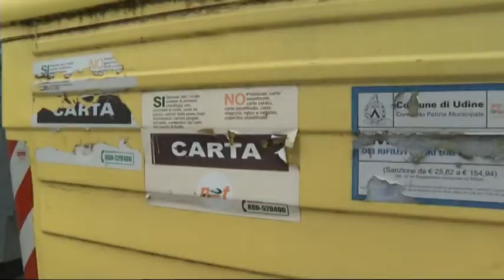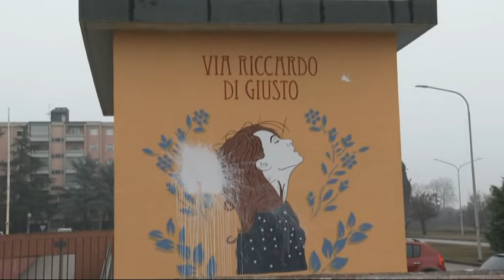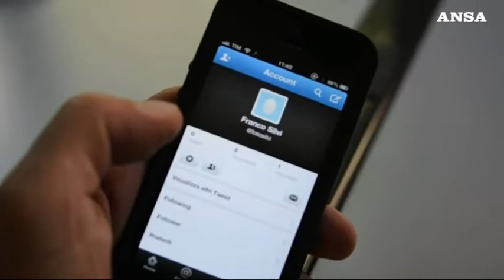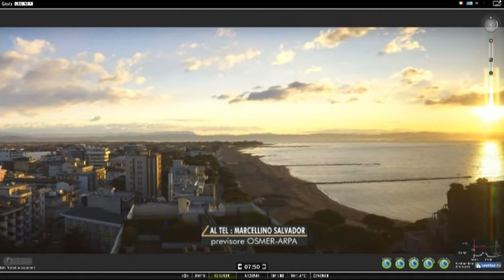TG NEWS 24 | 05 Febbraio 2020 | ore 11